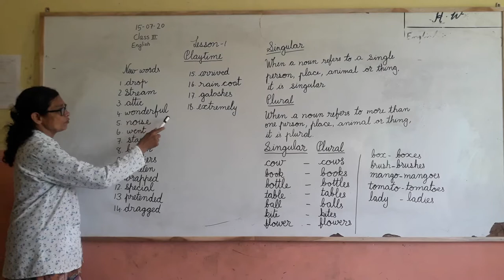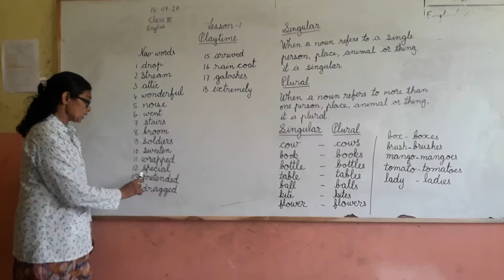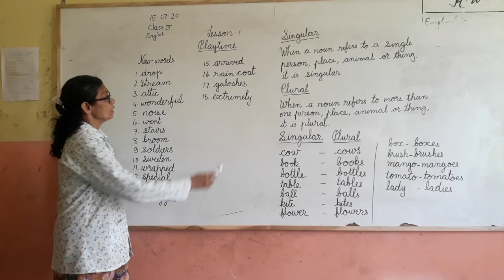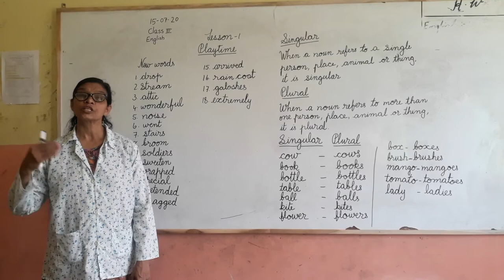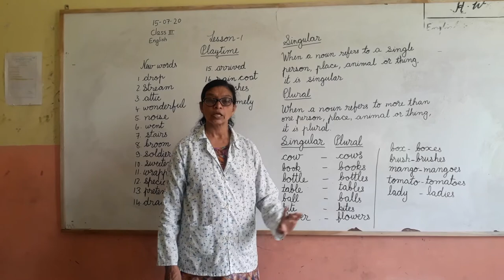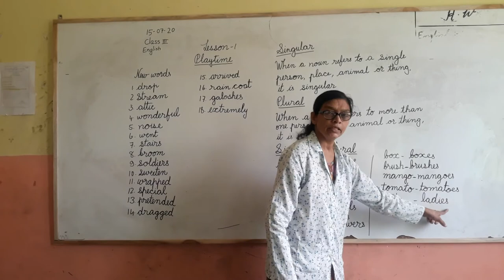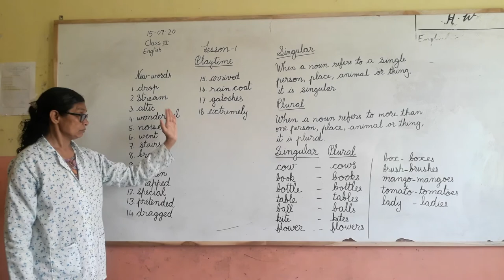Class 3rd English Lesson 1 (part-2)